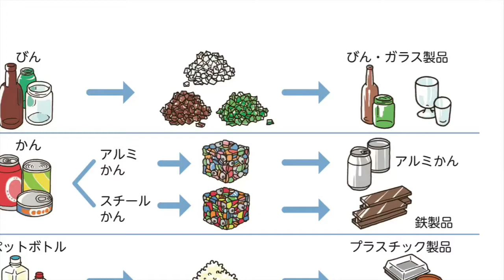新しいものに生まれ変わる！（港南区３Ｒ夢動画コンテスト）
３Ｒ（リデュース・リユース・リサイクル）をテーマに30秒以内の動画を制作して、「未来のために今できること」を発信してみよう！

横浜市　港南区　地域振興課